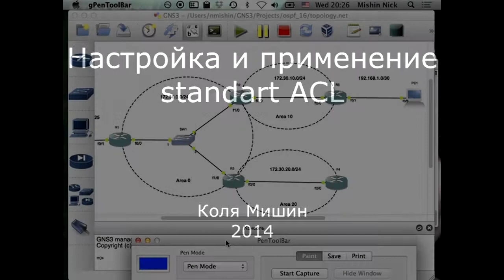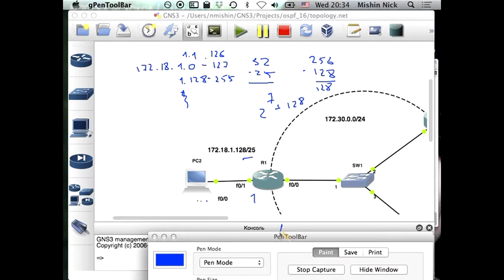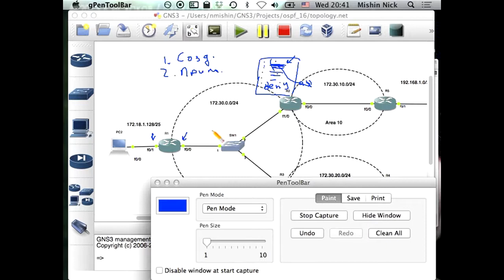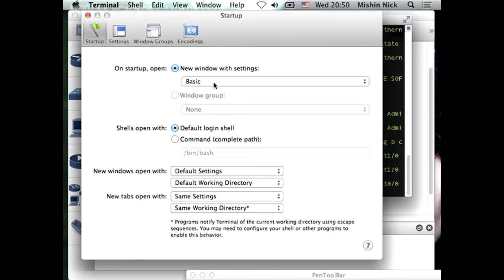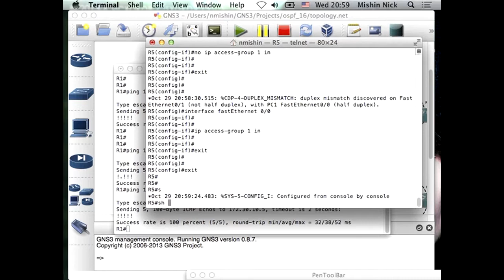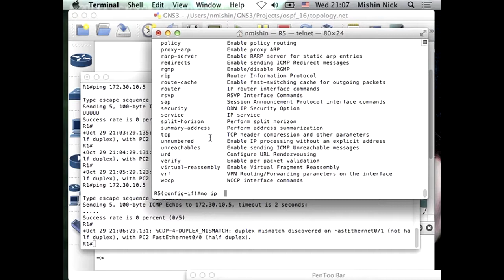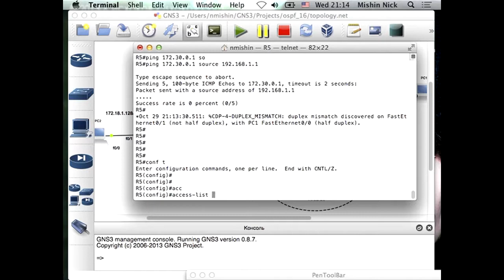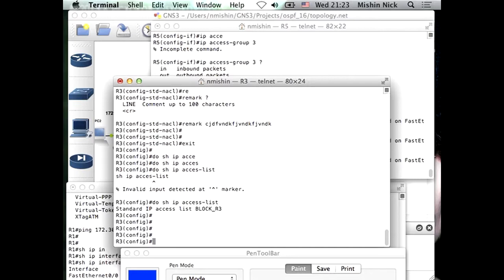Настройка и применение standart ACL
Теоритически - практическое занятие про access-листы в маршрутизаторах cisco. Практика проводится с помощью GNS3.